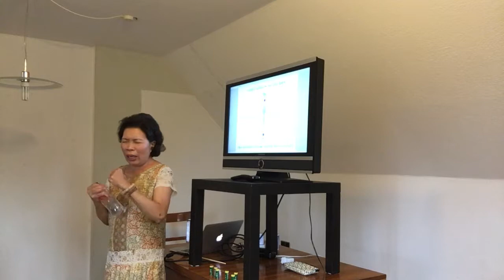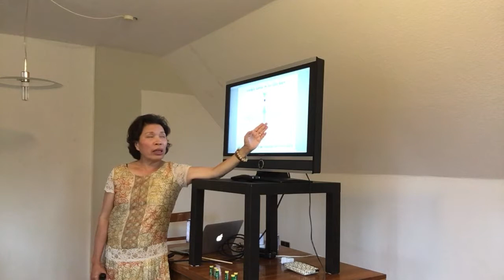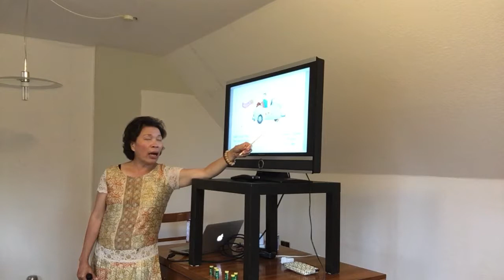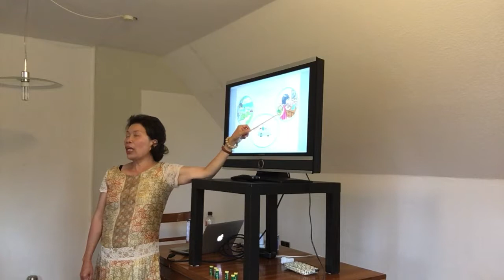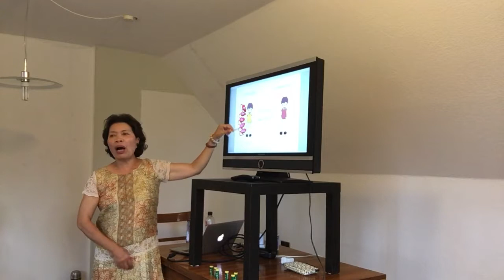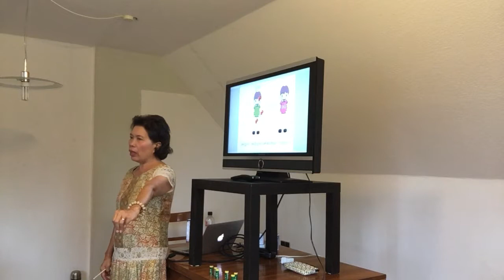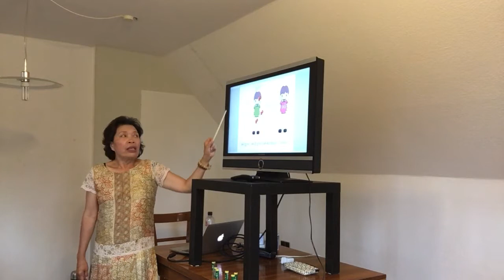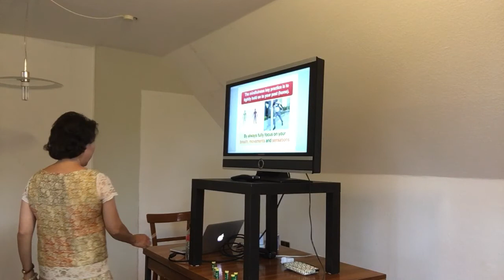พาตัวใจกลับบ้านณ บ้านสวนฮอฟฟ์มันน์ วันที่ 1 (2/4)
รอบพื้นฐาน  21  กค 2018
ณ บ้านสวนฮอฟฟ์มันน์ เมืองฟอร์ซไฮม์ เยอรมนี